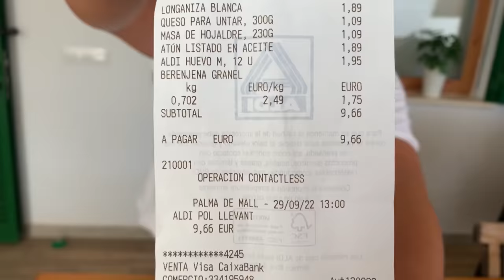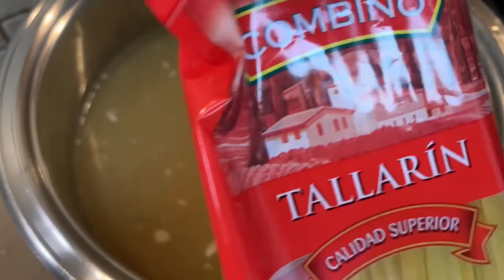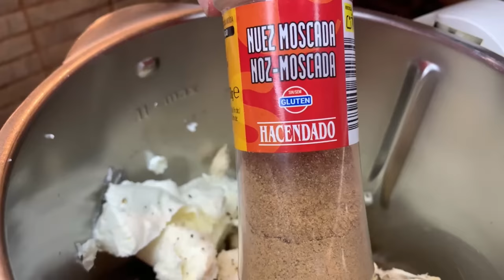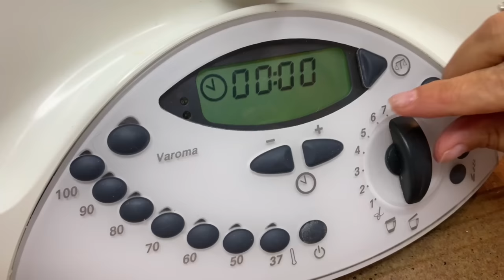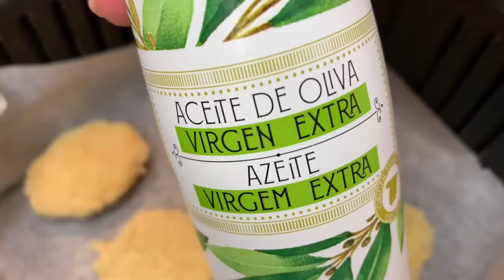MENÚ SEMANAL CENAS por 10€ #40.*Fácil, Rápido, Económico*. OS ENSEÑO LA COMPRA!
Si quieres ahorrar en la lista de la compra haciendo recetas fáciles, rápidas, sanas y económicas... ¡NO PUEDES PERDERTE ESTE VÍDEO!

MENÚ:
- Sopa con pollo.
-Nuggets de verduras y pollo.
-Hojaldre relleno de pisto con huevo.
-Berenjenas rellenas con atún y patatas.
-Corona de arroz con salchichas y cebolla.

-Longaniza blanca 1.89€
-Queso untar 300 gr. 1.09€
-Masa hojaldre 1.09€
-Atún 1.89€
-Huevos M 1.95€
-Berenjenas 1.75€
-Cebolla: 0.15€
-Patatas: 0.25€

TOTAL= 10.06€